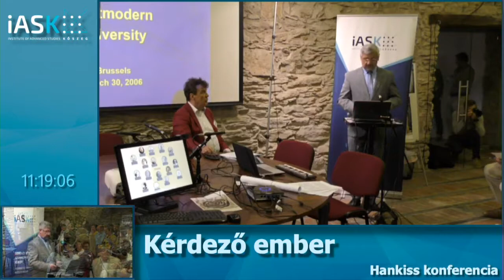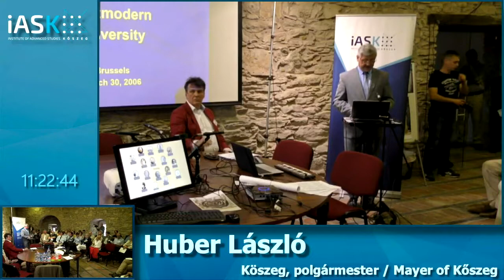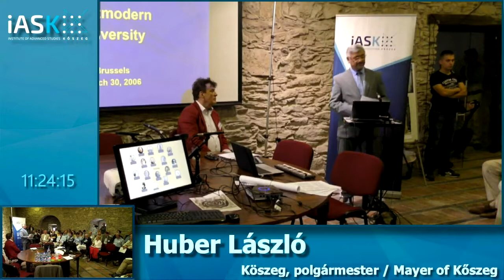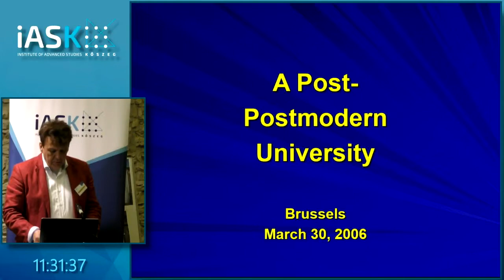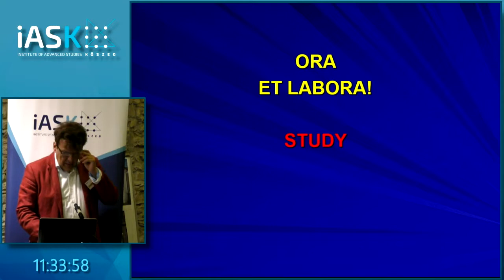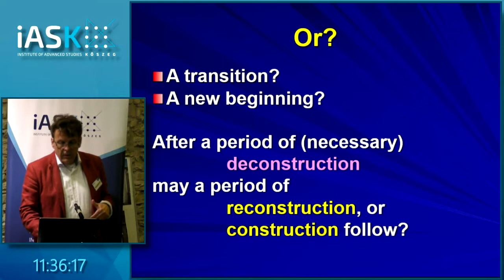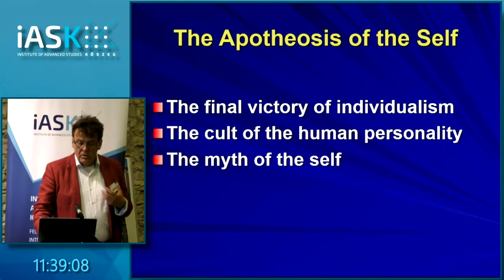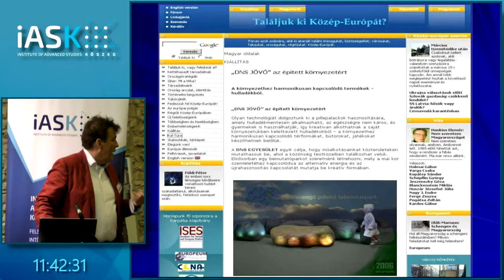Hankiss Conference at IASK - Kőszeg, 8th of June 2017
Opening by Ferenc Miszlivetz (Director of IASK) and László Huber (Mayor of Kőszeg)

Letter of Iván Vitányi - read out by Ferenc Miszlivetz

Future University of Elemér Hankiss - presented by Ferenc Miszlivetz